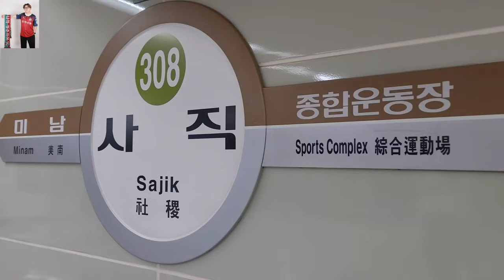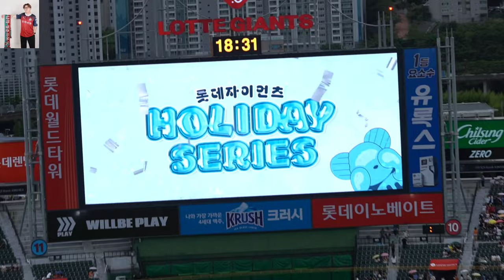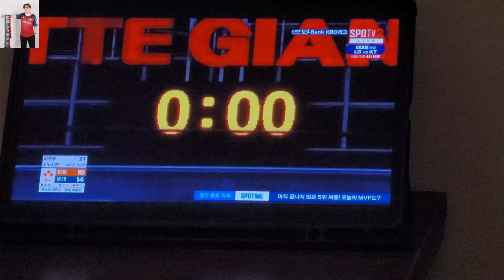[부산로그] 330분 만에 끝난 롯데vs한화 | 직관 22전 22패 | 첫 사직구장 직관 기록 | 20240829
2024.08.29. 목. 6:30PM. 부산 사직야구장

KBO리그.

부산 롯데자이언츠 14-11 대전 한화이글스

인스타 ekj.tv

이기자의 이글스 직관 기록은 22전 22패로 늘어났습니다...
직관 때마다 10점 이상 실점 기록도...
이글스 팬 여러분 송구합니다😅